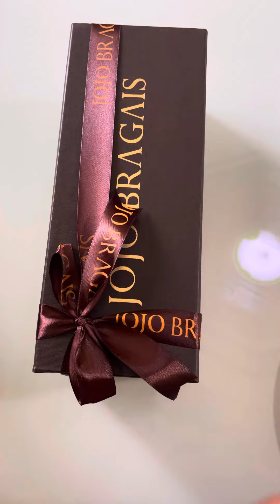UNBOXING JOJO BRAGAIS SHOES | MOSS UNIVERSE OFFICIAL SHOES | FIRST TIME